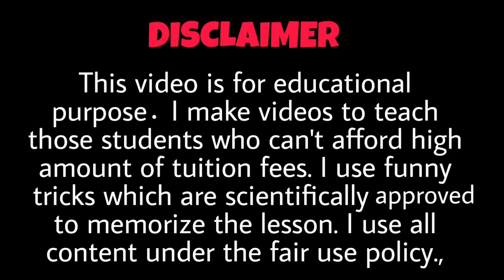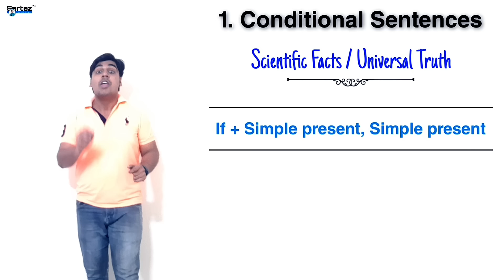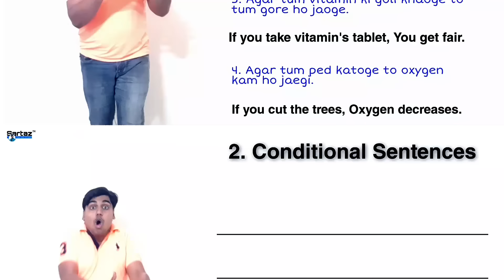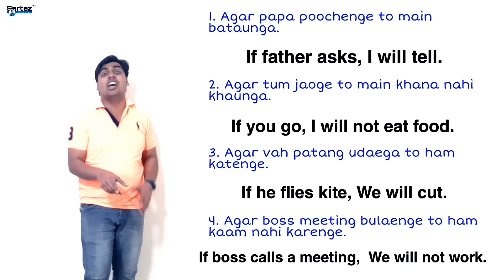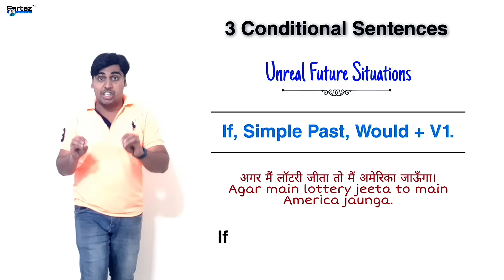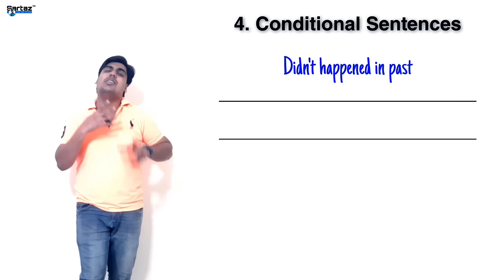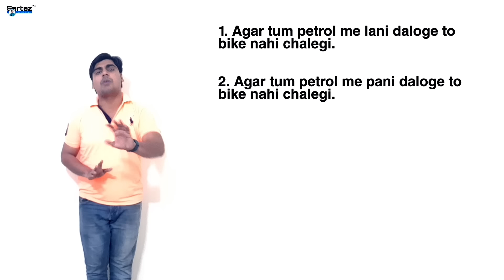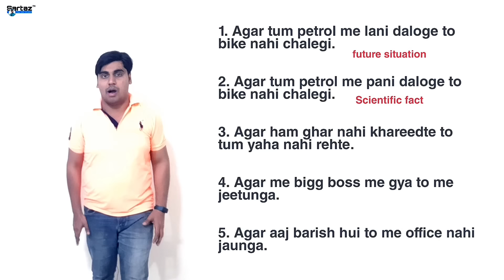Day 1 of 60 days Advance English Speaking Course in Hindi